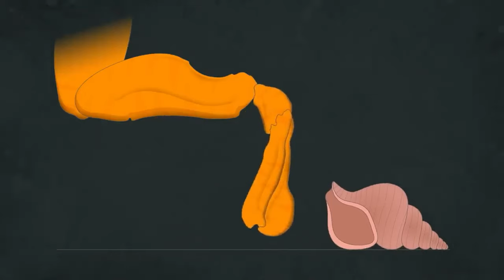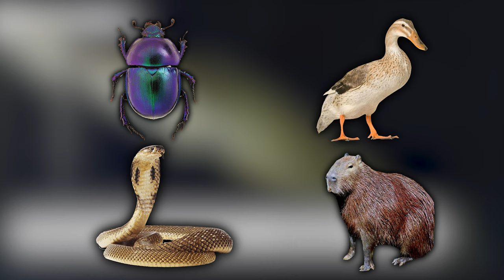This Fish Eats Birds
Did you know that some fish eat birds? It’s usually the other way around, right? Think about it: it would seem more, much difficult for a fish to catch a bird than for a bird to catch a fish.
But it appears the fish are finally standing up for themselves and giving the birds a taste of their own medicine. And just like in the movies, these fish have evolved and devised ingenious ways to prey on birds and other animals you never would have imagined. If you think this is incredible, wait till the end of this video. I bet you’ll be as shocked as we were.
Hello, and welcome to another exciting episode on 4 Ever Green. In this video, we’ll take you on a journey into the deep blue, witnessing some astonishing hunting techniques of fish and their bizarre food choices.
So sit back, relax, and prepare to be amazed by the Unique and Most Strange Attack Tactics of these marvelous creatures.